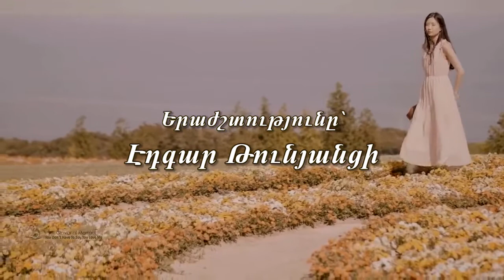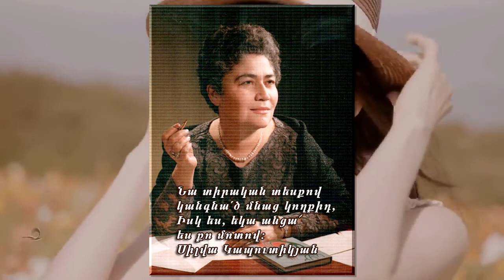Սիլվա Կապուտիկյան․․․Նա տիրական տեսքով կանգնա՛ծ մնաց կողքիդ․․․Կարդում է Գոգ Հովհանին